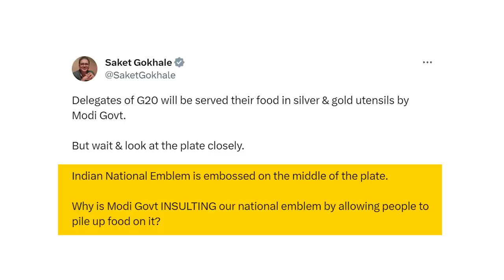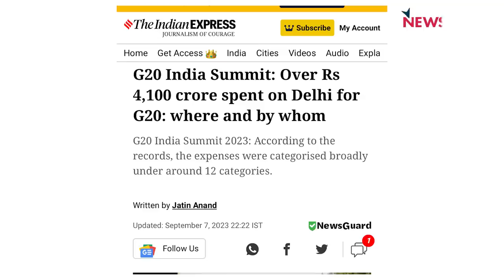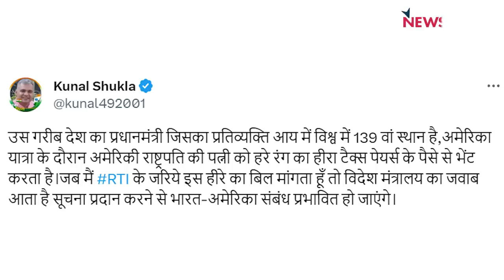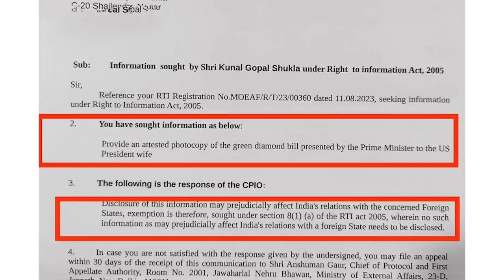गोदी मीडिया ने G20 पर पीएम मोदी योजना पर पानी फेरा!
बोल के लब आज़ाद हैं तेरे के इस एपीसोड में वरिष्ठ पत्रकार Abhisar Sharma चर्चा कर रहे हैं कि G20 सम्मलेन की वजह से पूरी दिल्ली को बंद करना सुरक्षा का कारण है या कुछ और।